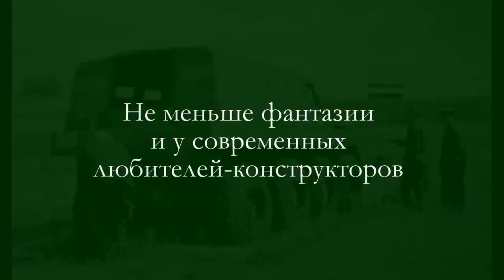ГАЗ-69: неизвестные версии и тюнинг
SOS! Канал просит срочной помощи: 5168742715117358 (Приватбанк). Заранее благодарим всех за поддержку! Мы работаем для вас! Если Вы хотите и дальше смотреть программы нашего канала, просим оказать посильную помощь для расширения сетки вещания и создания авторских  программ.
ПриватБанк 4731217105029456 с пометкой «Свобода Слова»
ГАЗ-69 — советский легковой автомобиль повышенной проходимости. Производился с 1952 по 1972 год (в Румынии — до 1975 года).Создан коллективом конструкторов Горьковского автомобильного завода (Ф. А. Лепендин, Г. К. Шнейдер, Б. Н. Панкратов, С. Г. Зислин, В. Ф. Филюков, В. И. Подольский, В. С. Соловьёв, под руководством Г. М. Вассермана) на замену модели ГАЗ-67Б. Разработки автомобиля начались в 1946 году, опытные образцы изготавливались с 1948 года. Первые опытные образцы носили название «Труженик».
Серийный выпуск начат 25 августа 1953 г. Выпускался на ГАЗе до 1956 года, позже производство было полностью передано в Ульяновск — на бывший УльЗИС, в войну собиравший грузовики ЗИС-5В, а в конце 1940-х — полуторку ГАЗ-ММ-В. С началом производства ГАЗ-69 предприятие было переименовано в Ульяновский автомобильный завод (УАЗ). Как и предыдущие горьковские «вездеходы» (ГАЗ-64, ГАЗ-67, ГАЗ-67Б), ГАЗ-69 в народе назывался «козликом».
С самого начала новая машина выпускалась в двух модификациях: ГАЗ-69 с двухдверным восьмиместным кузовом (шесть человек на продольных трёхместных лавках, откидной задний борт) и сельскохозяйственный (командирский) ГАЗ-69А с четырёхдверным пятиместным кузовом с комфортабельным трёхместным задним сиденьем. Производство семейства ГАЗ-69 Горьковский завод начал в 1953 году, причём параллельно (с декабря 1954 года) эти вездеходы собирал и Ульяновский автозавод. Полностью на выпуск ГАЗ-69 и ГАЗ-69А из узлов собственного производства УАЗ перешёл после 1956 года.
На базе ходовой части ГАЗ-69 и усиленного несущего кузова «Победы» Горьковский завод с середины 1955 года освоил выпуск оригинального легкового полноприводного автомобиля ГАЗ-М-72. Кроме того, на агрегатах ГАЗ-69 завод выпускал с 1952 года малую амфибию ГАЗ-46 (МАВ). В 1970 году на УАЗе был освоен модернизированный вариант ГАЗ-69-68 с мостами от грузовика УАЗ-452. На ГАЗ-69 базировалась также противотанковая реактивная установка 2П26 для пуска 4 управляемых ракет (ПТУР) комплекса 2К15 «Шмель». На базе полноприводного ГАЗ-69 был создан опытный образец фургона ГАЗ-19 с колёсной формулой 4 × 2 для обслуживания почтовых учреждений.
За два десятилетия производства ГАЗ-69 и ГАЗ-69А было выпущено свыше 600 тысяч машин. ГАЗ-69 экспортировался в 56 стран мира в разных климатических исполнениях (ГАЗ-69М и ГАЗ-69АМ), кроме того, в 1957 году техническая документация на массовое производство была передана в Румынскую компанию ARO (автомобили IMS-57 и ARO-M461), а в 1962 году — в Северную Корею.